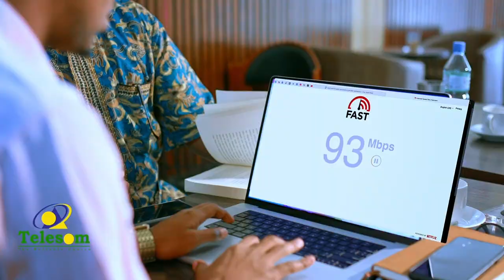"Askariga dowlada ee dila wiil bajaajle, waxuu xoog ku sii racaa bajaale kale isagoo baxsad ah"